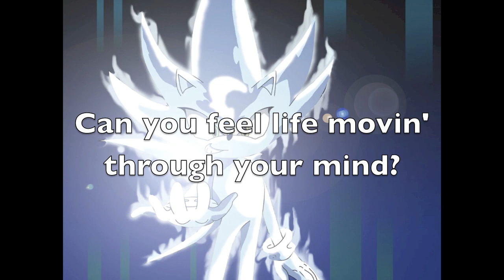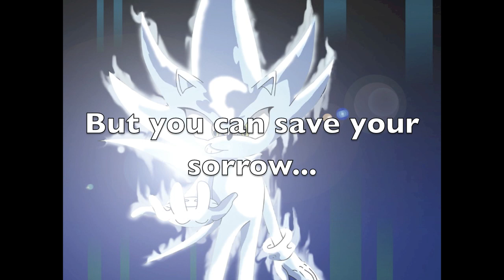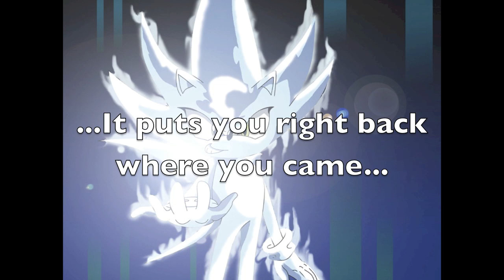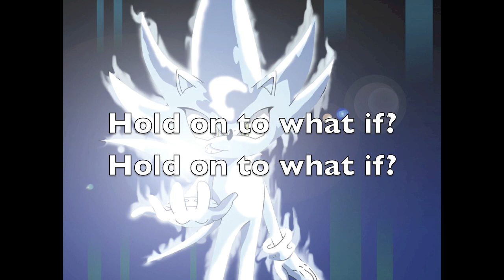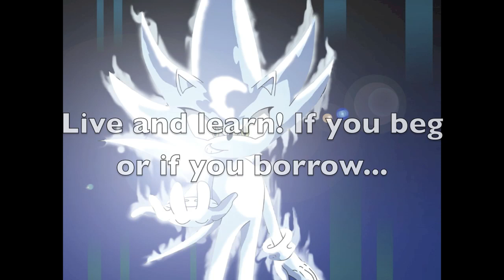Live and Learn Karaoke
Have some fun singing along to Live and Learn from Sonic Adventure 2!